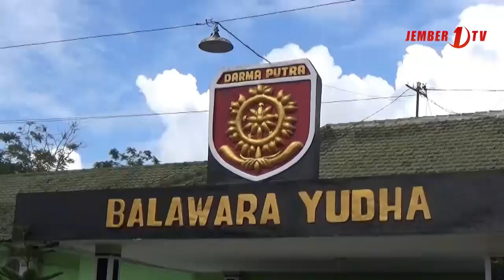Targetkan Juara Tonting ,Prajurit 509 Digembleng Latihan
Sebagai persiapan mengikuti lomba peleton beranting dalam memperingati hari juang kartika ke 73, 35 personil yonif raider 509 kostrad di gembleng latihan keras, lomba ini nantinya akan digelar Kodam V Brawijaya dan di tahun  ini prajurit 509 menargetkan juara 1 dalam perlombaan tersebut.